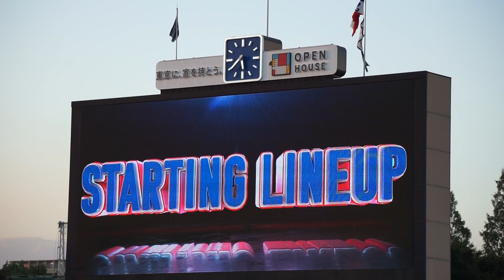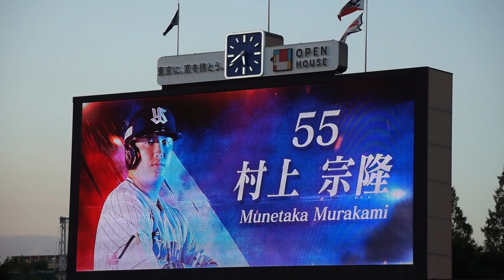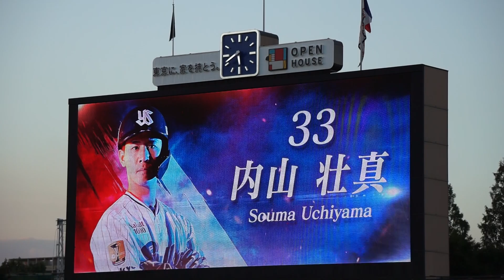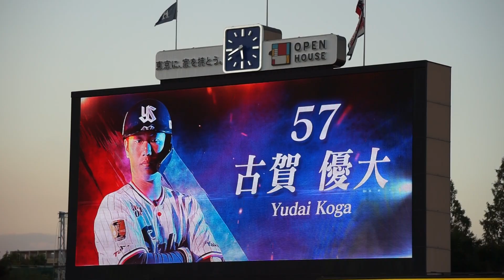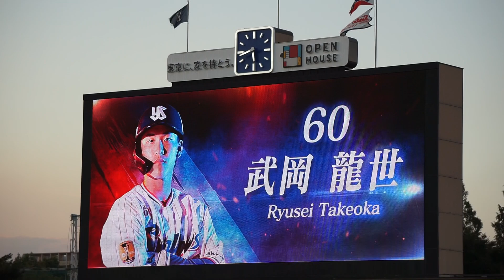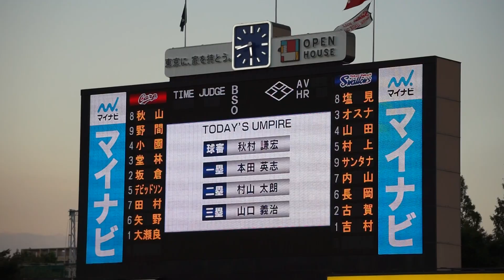2023/9/13(水) スタメン発表(東京ヤクルトスワローズ)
JERA セ・リーグ公式戦 2023/9/13(水) 明治神宮野球場 東京ヤクルトスワローズ vs 広島東洋カープ 23回戦

試合前 スタメンが発表される(東京ヤクルトスワローズ)。

【勝投手】吉村（3勝2敗）
【敗投手】大瀬良（6勝10敗）
球審：秋村 、塁審(一)：本田 、塁審(二)：村山 、塁審(三)：山口